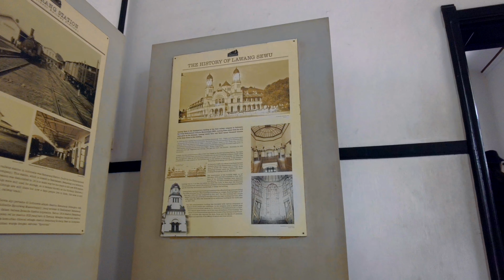Lawang Sewu Semarang SAKSI SEJARAH yang Tak Lekang oleh Waktu